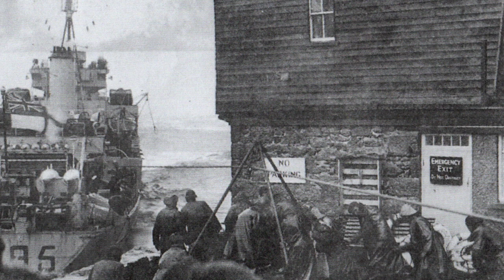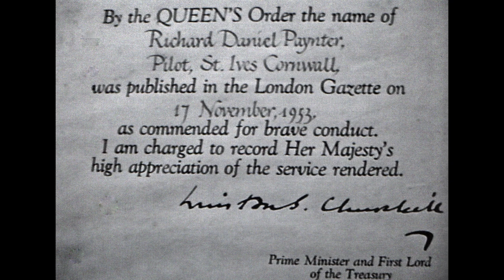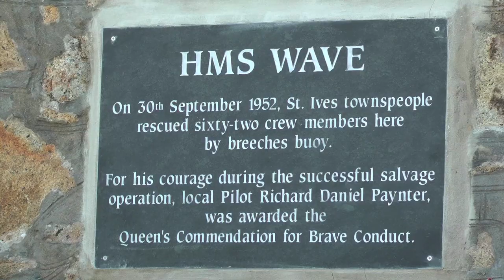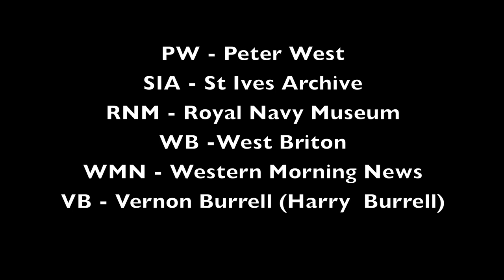AN EPIC SLICE OF St IVES - WHEN HMS WAVE BECAME PART OF THE SHORE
In early autumn of 1952 a ship anchored behind Smeaton's Pier to shelter from oncoming bad weather. Unfortunately her starboard anchor chain had a defective link... Many thanks to Paul Moran, author of 'Part of the Shore - The Saving of HMS Wave' and the St Ives Archive for their help in creating this account of what happened next.

Over 500 St IVES videos and here in more manageable chunks